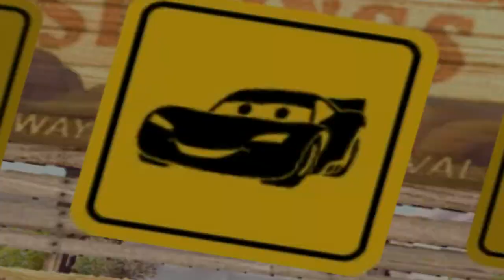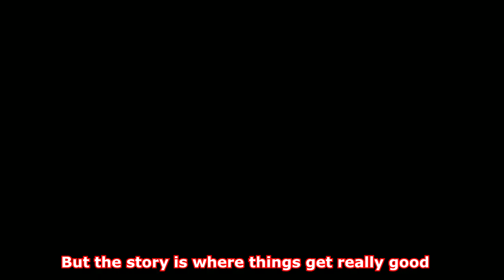Cars is a Good... Game?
[Episode 1]
Did you guys know Cars, the Disney Pixar movie about talking cars had a video game? And it was kinda good??

Bitter me on Twitch.tv!
People in this video:

ScraggyKing20: yo
The game:
The background music is:
➣Cars OST